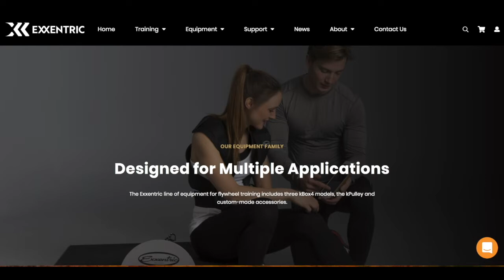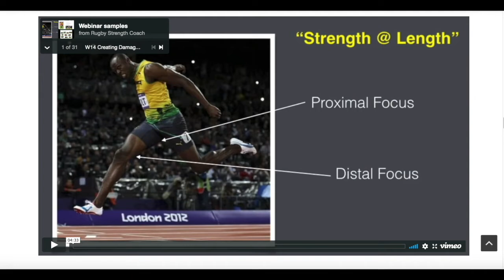Episode 160- Dr. John Rusin- Authenticity Is Vital At All Times, Training and Life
“Everyone has the mind to say what they believe in, but can you actually say it?”

Dr. John Rusin joins us to discuss training and the rehab continuum in this episode of The Podcast. After a quick intro, Dr. Rusin discusses with us the on-boarding process he utilizes with his athletes and how this and drives the buy in from those he works with. Next, Dr. Rusin discusses how he looks at training athletes, and the importance of actually loading them to drive the adaptations he’s looking for, and how that idea drives how he evaluates his athletes. We then discuss how he uses social media to drive education and how he decides on content he provides. This includes the role of this in the development of their training programs and beta testing those ideas.